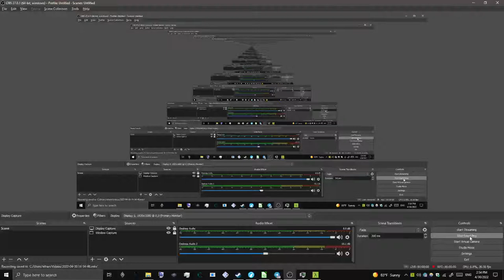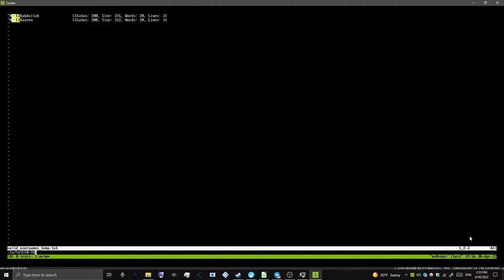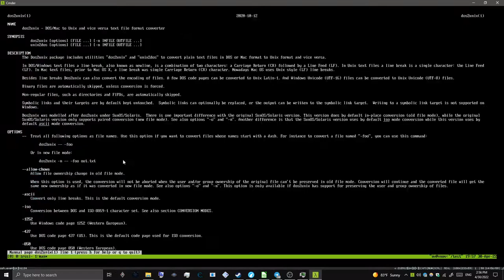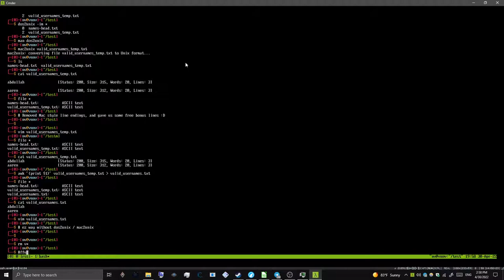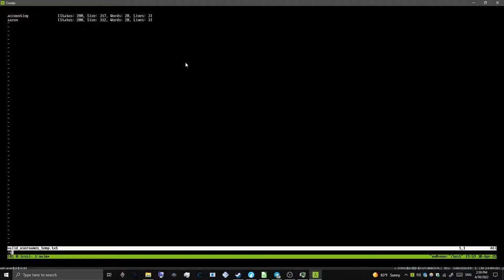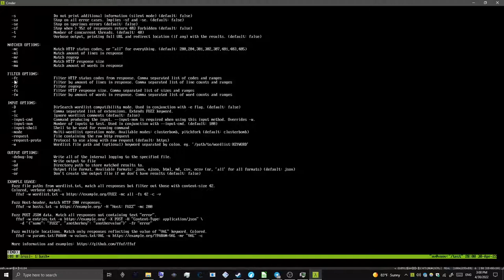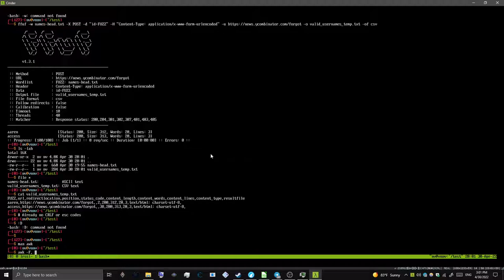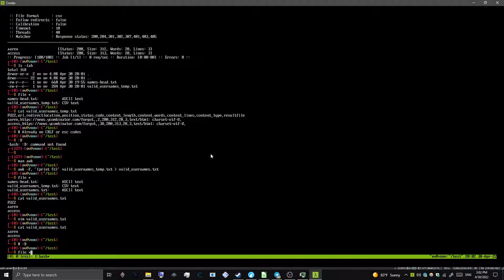Wrong line endings and unwanted control characters in output of ffuf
a demo of ways to fix wrong output of ffuf tool
(tl;dw: most of the video is workarounds, concluding with the solution, which involves using output-filename and output-format switches in ffuf (-o -of) instead of redirecting stdout in shell)